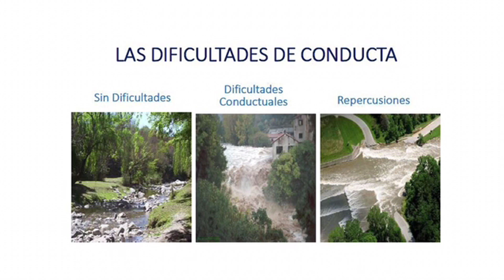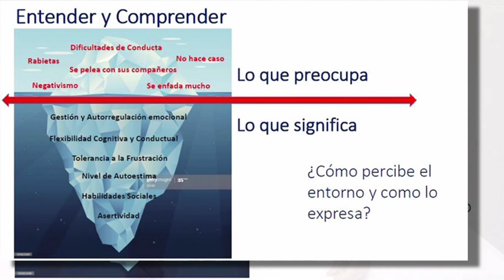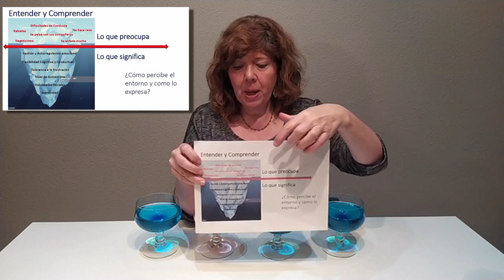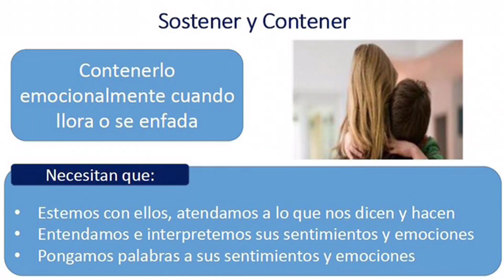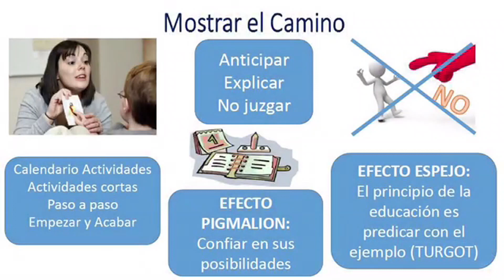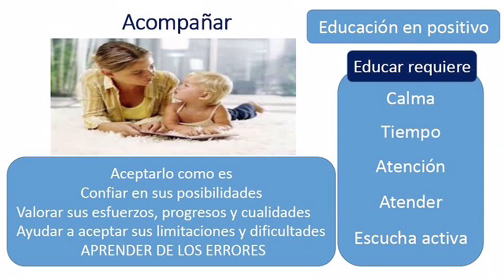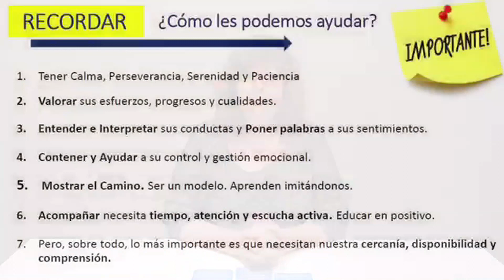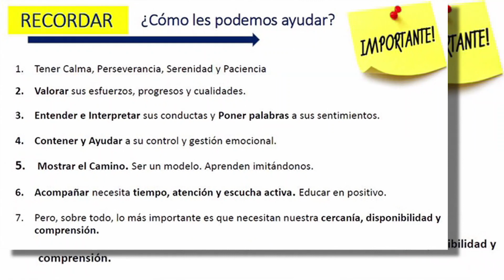Comprender y atender las dificultades de conducta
CDIAP Parc Taulí